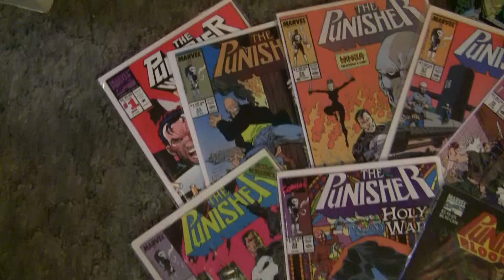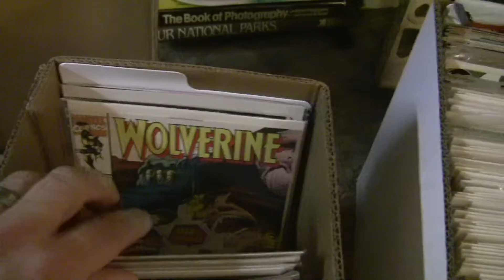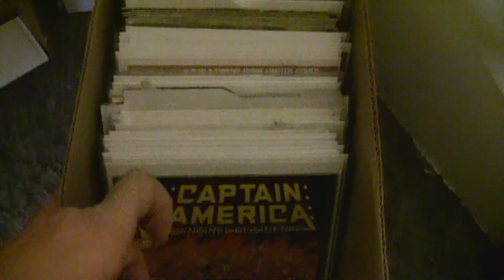Comics to trade or swap Foolkiller5150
Tried to show as many as I could as quickly as I could. Tell me what to focus on and I will do another.
If Foolkiller doesn't bite then to let others know what I am interested in trading for, Thor (My main focus), and Avengers, FF, Quasar, Nova, Ms. Marvel, Iron Man. Dabble a little in a few others too.